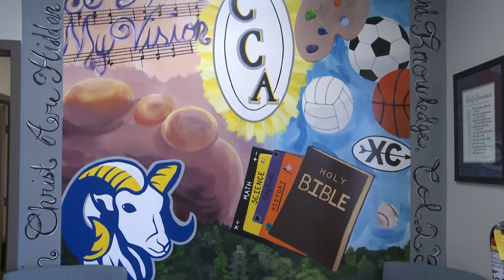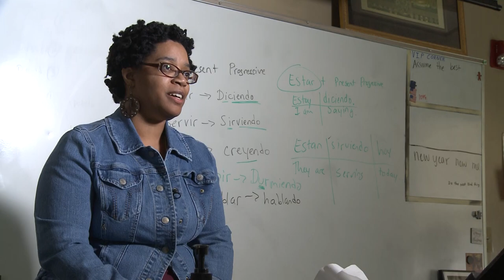Welcome to Covenant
Learn more about what makes Covenant Christian Academy an excellent option for families seeking academically excellent and affordable Christian education.